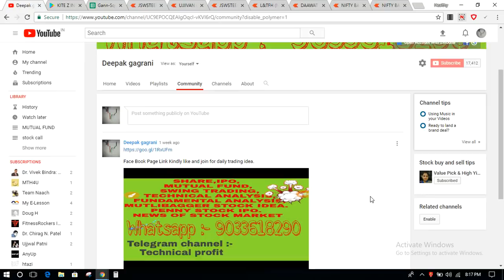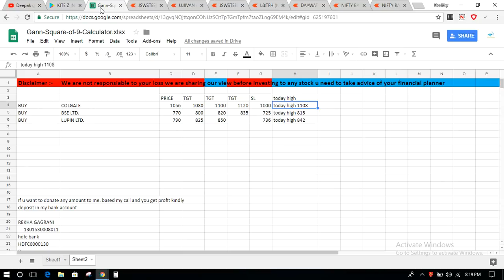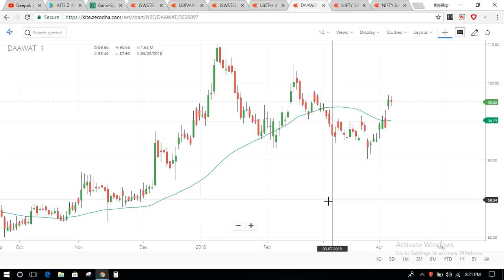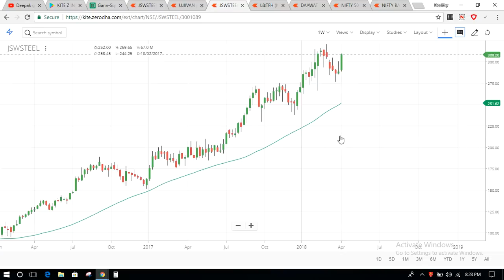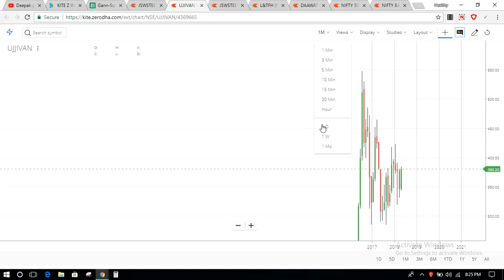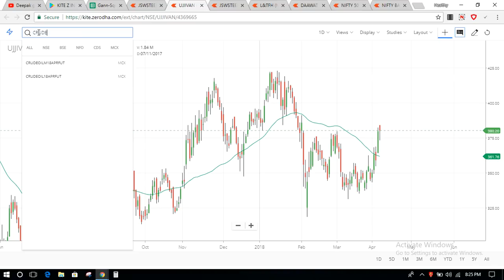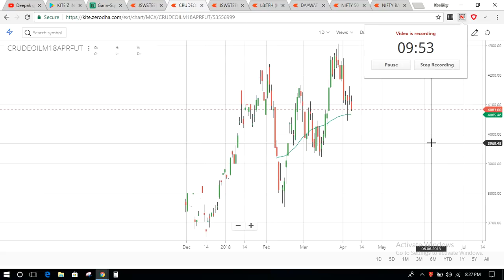NIFTY & BANK NIFTY LEVEL 4 STOCK FOR MID TERM AND LONG TERM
L&T FINANCE HOLDING. LT FOOD LTD. JSWSTEEL, UJJIVAN FINANCE.